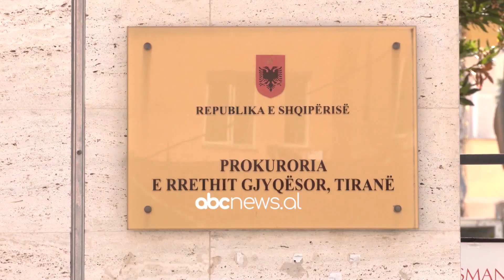Ndërron jetë 22 vjeçarja nga Kenia që u dhunua barbarisht në Tiranë | ABC News Albania